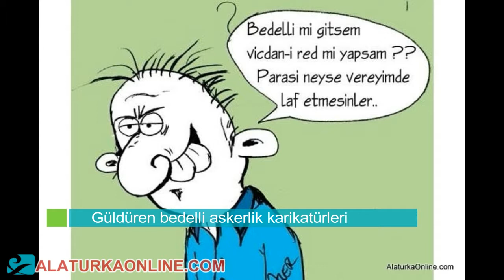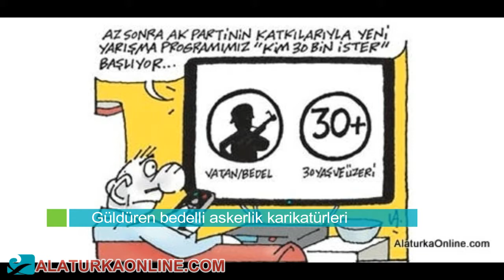Güldüren bedelli askerlik karikatürleri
Bedelli askerlikle ilgili alınan karar ve yapılan açıklamalar mizahçıların konusu oldu.

İşte bedelli askerlikle ilgili çizilenler.